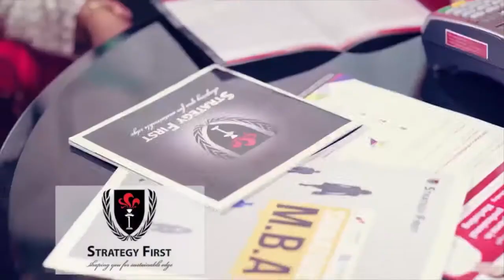ဟာသကား ႐ိုက္ရတာ ခက္တယ္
“လူတစ္ေယာက္ကို ရယ္ေအာင္လုပ္ရတာ တကယ္ခက္ခဲပါတယ္။ အႏုပညာတိုင္းက ခက္ခဲပါတယ္။ ဒါေပမယ့္ ဟာသက ပိုခက္ခဲတယ္လို႔ ထင္ပါတယ္။ ေရးရတာလည္းခက္တယ္။ ႐ိုက္ရတာလည္း ခက္တယ္။”